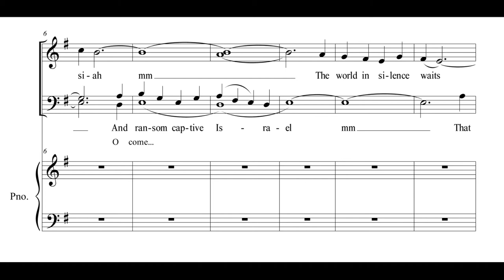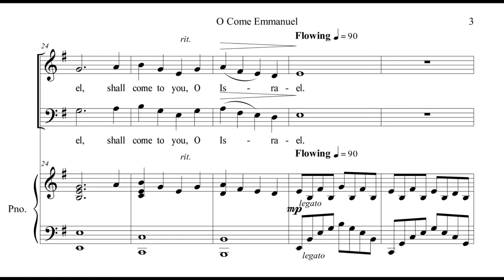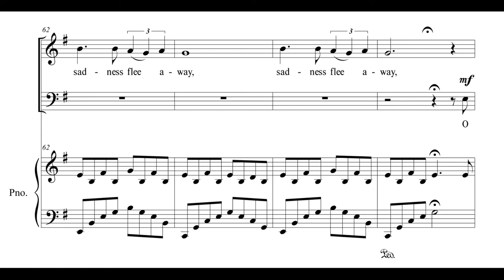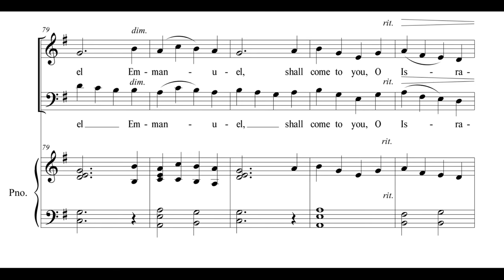O COME EMMANUEL (SATB Choir) by Kyle Davies w/ Sheet Music, Advent Anthem, O Come Divine Messiah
O Come Emmanuel for SATB Choir composed by Kyle Davies.  Features text from "O Come O Come Emmanuel" and "O Come Divine Messiah".  Scoreplay with Sheet Music.  "O Come Emmanual" is an anthem in a minor key for advent, and could be used throughout the Christmas season.  This church choir arrangement is available in pdf download or oactavo (physical) form.

Text (Lyrics):

"O come, O come, Emmanuel. O come Divine Messiah,
and ransom captive Israel, the world in silence waits,
that mourns in exile here, Dear Saviour haste,

Rejoice! Rejoice! Emmanuel, shall come to thee O Israel.

O come O Wisdom from on high, who orders all things mightily,
to us the path of knowledge show, and teach us in her ways to go.

Rejoice! Rejoice! Emmanuel shall come to you O Israel.

O come Divine Messiah, the world in silence waits the day,
when hope shall bring it's triumph, and sadness flee away.
Dear Savior haste, come, come to earth,
dispel the night and show your face,
and bid us hail the dawn of grace.

O come Divine Messiah, O come Divine Messiah,
and sadness flee away, sadness flee away.
O come, O Dayspring from on high,
and cheer us by your drawing nigh.
Disperse the gloomy clouds of night,
and death's dark shadow put to flight.

Rejoice! Rejoice! Rejoice! Rejoice! Emmanuel, Emmanuel, shall come to you, O Israel.

Dear Saviour haste."

Advent choral music, O Come O Come Emmanuel.  Beautiful choral song that can be used in Catholic, Lutheran, Anglican, Methodist, Presbyterian or Non-Denominational music programming throughout season of Advent or Christmas.

Sheet music is available in PDF Download or in Physical standard octavo form.